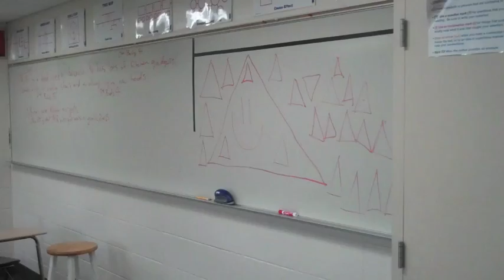Action Reaction - Ryan, Nelsen